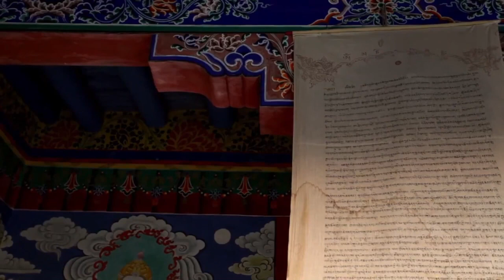Muhajreen aur Ansar ki Larai aur Munafiq | Seerat Ul Nabi Urdu | Timeline History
munafiqeen ki sazish,munafqoon ki sazish,munafiqeen,jung e uhud mean munafqoon ki sazish,munafiqeen ki fitnah,uqba ki sazish,nabi kay qatal ki sazish,nabi ko shaheed karny ki sazish,munafiq ki nishani,sahab men munafiqeen,12 munafiqeen sahaba,sahaba mein munafiqeen ka shamil hona !,12 munafiqeen sahaba hadees,shia ke khelaf sazish,waqia uqba 12 munafiqeen,hazrat muhammad (saw) aur munafiqeen,munafiqeen ka khilaf-e-islam mansooba,hazrat umer ki munafiqat,owais rabbani,engineer muhammad ali mirza,mufti tariq masood latest,tariq jameel letest,jehlam academy,seeratulnabi,